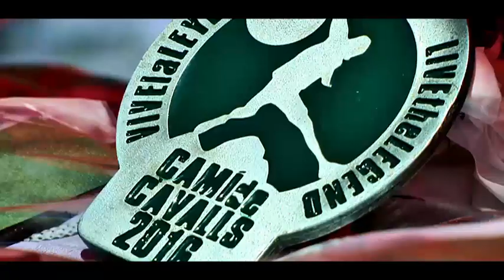El Camí de Cavalls per redescobrir Menorca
El Trail Menorca s'ha disputat aquest cap de setmana i ha omplert el Camí de Cavalls de corredors. La volta a l'illa fa 185 km i és un repte per a corredors més experimentats. Però aquest Camí de Cavalls també és una manera ideal de conèixer Menorca.